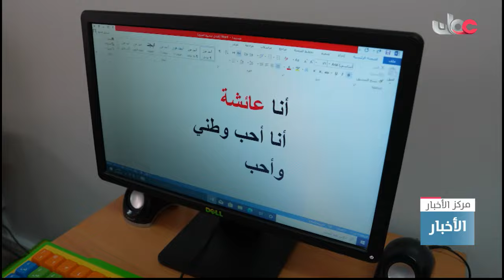السيدة الجليلة حرم جلالة السلطان المعظم تزور جمعية الأطفال ذوي الإعاقة بالعذيبة بمحافظة بمسقط